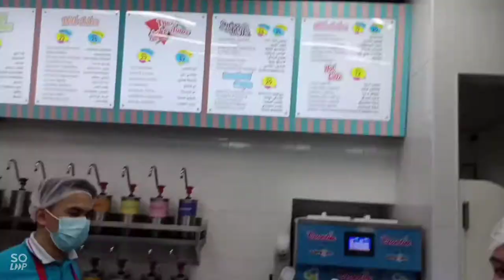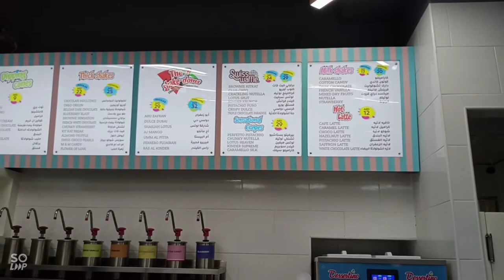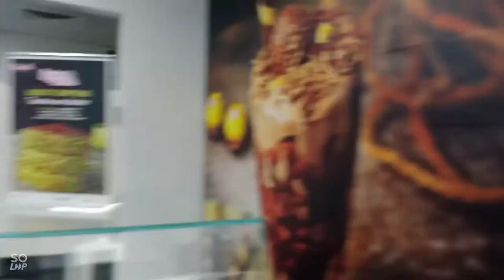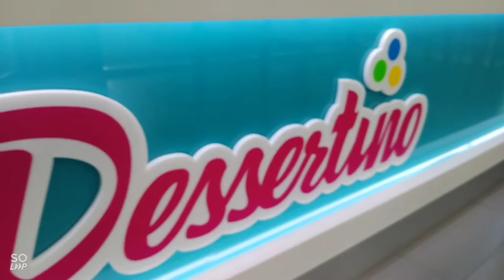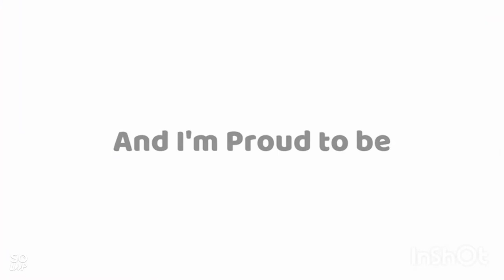Dessertino | ice cream shop | Jumierah Lake Towers | DMCC | Dubai | adobomask